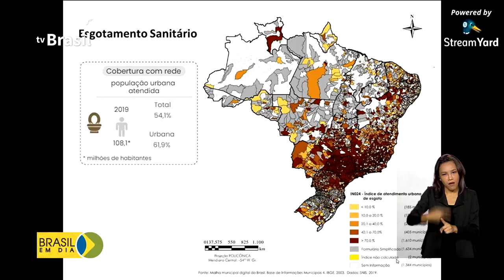Governo faz raio X do saneamento básico no Brasil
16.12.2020 - Quase 84% da população tem acesso à água potável e mais de 54% conta com esgotamento sanitário. Mas, mesmo com os avanços, o setor precisa de mais investimentos.